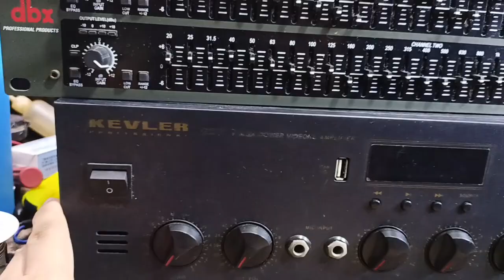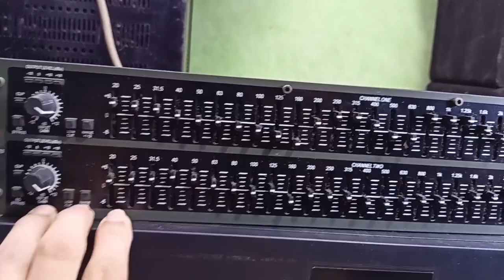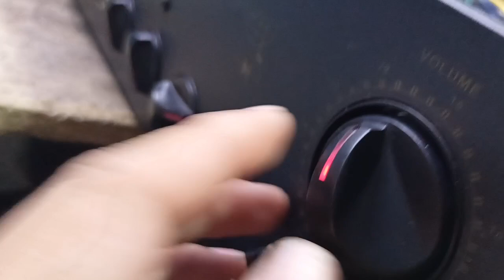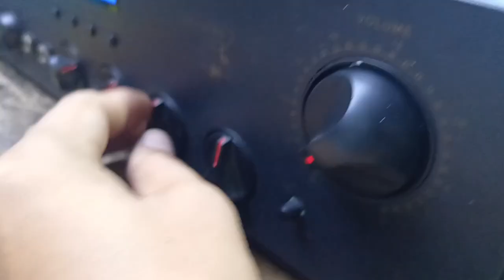AMPLIFIER REPAIR | KEVLER AMPLIFIER AT DBX 231 EQUALIZER , Gawin natin para mahabol sa pasko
Mga boss isang EQ at Amp galing sa suki natin subscriber